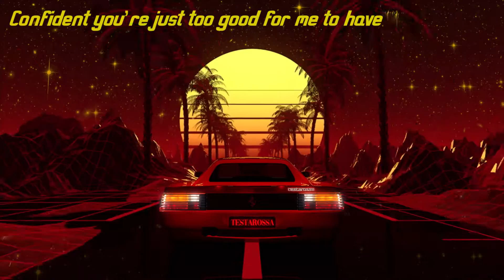Sam Drysdale - "Testarossa" (An 8-bit Lyric Video)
Lyric video for Sam Drysdale's 2022 single "Testarossa."

🔗 Follow Sam Drysdale